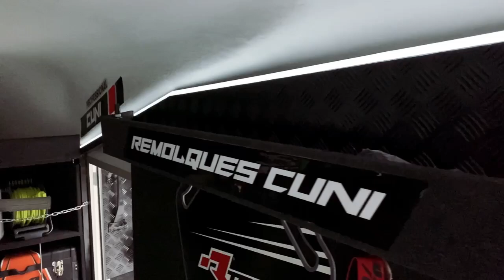REVIEW: ONNE RACE - "EL REMOLQUE DE LOS GANADORES"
REMOLQUES CUNI PRESENTA EL NUEVO REMOLQUE DE MOTOS

El remolque ONNE RACE con una línea aerodinámica, y completamente hermético, disponible en varios colores,  5 AÑOS DE GARANTÍA con una caja de monocasco integral de fibra de vidrio, con unas medidas útiles de 300*155*190cm y capacidad volumétrica de 8.15m³, sobre un chasis de acero galvanizado y un eje KNOOT de 1300Kg con freno de inercia, que le proporciona una carga útil de 855Kg. La puerta trasera con posibilidad de abrirse como portón-rampa, fabricada en aluminio con unas medidas de 148x155cm, también regulado mediente 2 resortes, facilita el acceso al remolque y la puerta lateral opcional permite el acceso a la carga delantera con más facilidad. Posibilidad de pedirse homologado a 750/1300Kg.

1- QUÉ INCLUYE EL MODELO ONNE RACE: El modelo ONNE RACE esta equipado con una puerta lateral y 2 cierres empotrados, 2 llantas de aluminio de 14" incluidas y Un sistema de cabezal con estabilizador + sistema de antirrobo en el mismo.

2- CÓMO PUEDO PERSONALIZAR MI REMOLQUE: Al tratarse de un remolque que se fabrica a medida de cada piloto disponemos de vários kits según la modalidad, motocross, enduro, trial, raids, motos de carretera u otros. A parte tenemos la opción de diseñarlo a medida de cada cliente. VER CATÁLOGO

3- PARA QUIÉN ES EL REMOLQUE ONNE RACE: Este remolque está diseñado para personas que buscan un remolque equipado con las máximas prestaciones, para poder almacenar toda la equipación necesaria y obiamente las motos.

4- CON QUÉ MATERIALES SE FABRICA: Al tratarse de un remolque personalizable disponemos de una carta de materiales como chapa  palillo, moqueta, madera camperizada, madera finlandesa, goma de protección...

5- CUANTAS MOTOS PUEDO CARGAR: El remolque está pensado para 3 motos de cross, 4 motos de trial o 2 motos de trail más grandes. Es posible instalar elementos de fijación para lograr una cómoda sujección.

Horario de lunes a viernes de 9h a 13h y de 15h a 18h, sábados de 9h a 13h
Nacional-240 km39 de L’espluga de francolí- (TARRAGONA) España